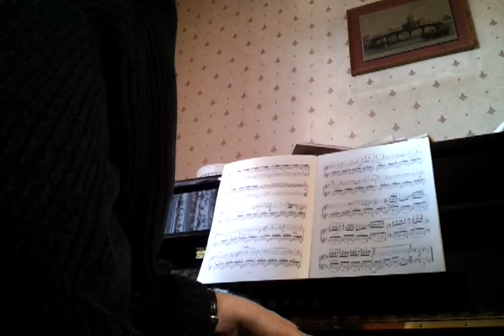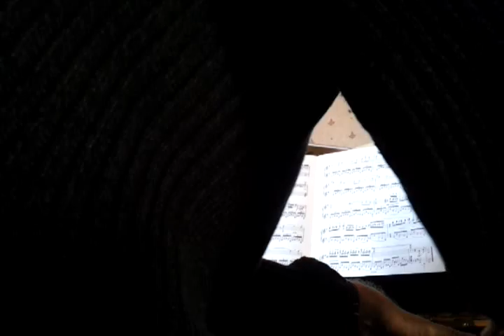Rachmaninov Prelude in G